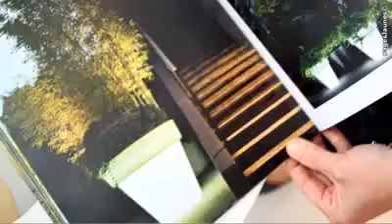Eclairage - Luminaires - PORTAL et Cie à Béziers dans l'Héra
L'entreprise PORTAL est spécialisée en matériel d'éclairage d'intérieur : lampadaires, suspensions, spots, lustres, appliques, ainsi que dans l'éclairage basse tension. Portal Eclairage